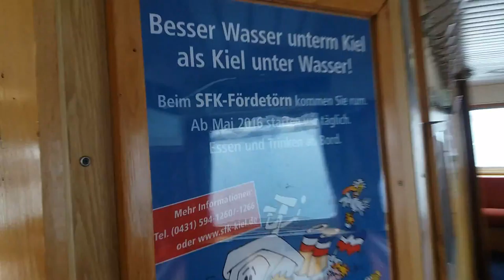Fähre Kiel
Ferry Trip, Kiel, Schleswig-Holstein, April 2016